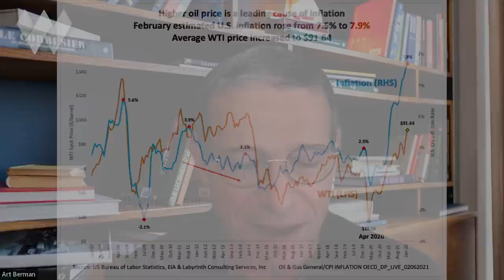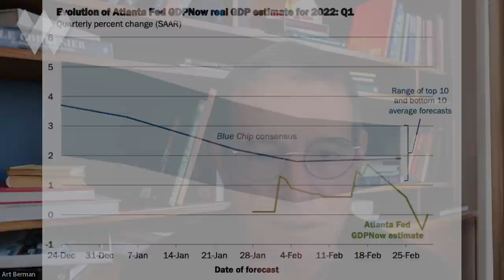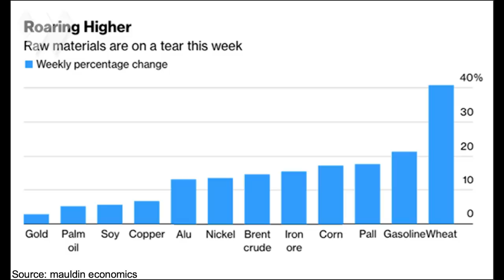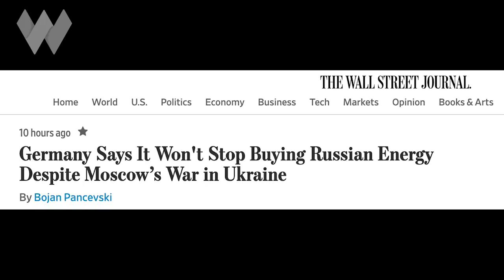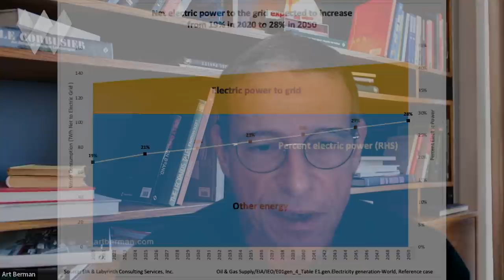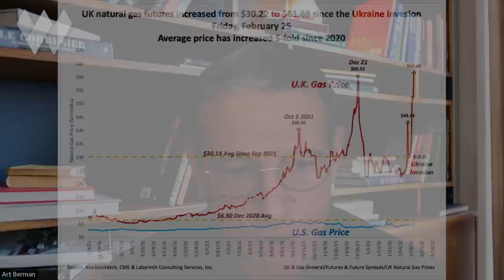Worst Oil Price Shock Since 1980 -- When Will It End? (If Ever) | Energy Expert Art Berman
According to today's guest, energy expert & petroleum geologist Art Berman, the world is now experiencing an oil shock -- the magnitude of which we've rarely seen before.

Oil prices had risen tremendously over the past two years off of their 2020, but the recent outbreak of war in Ukraine has propelled them into a higher orbit.

The trade embargoes currently under consideration against Russia in response to the invasion sent oil futures briefly up to $139/barrel last night. That's nearly twice the price oil traded at the start of the year, just two months ago.

And it's not just oil. The price for natural gas in Europe has increased 5-fold since 2020.

How much worse is the situation likely to get? And what economic repercussions will these runaway energy prices cause?